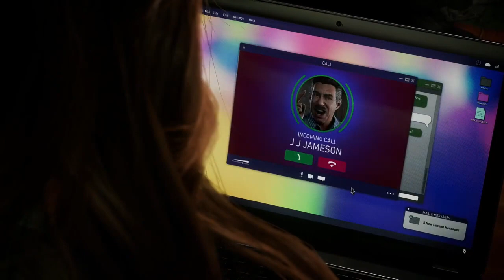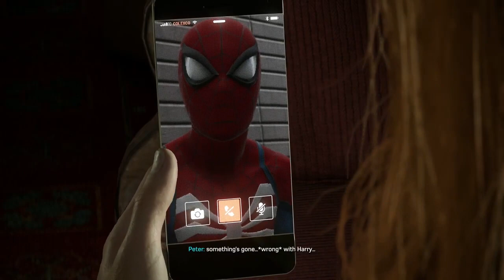Marvel's Spider-Man 2 Lets Play Part 15 *No Commentary*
PS5 Spider-Man 2 (Marvel's Spider-Man 2) Walkthrough Gameplay Part 15.